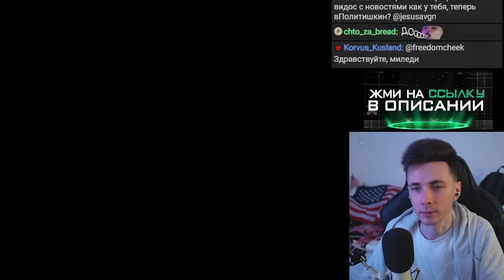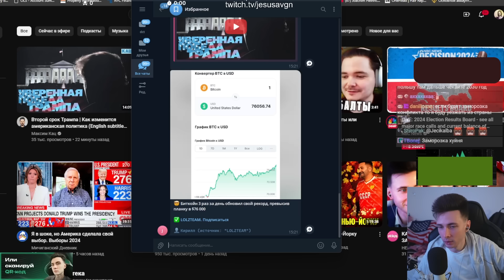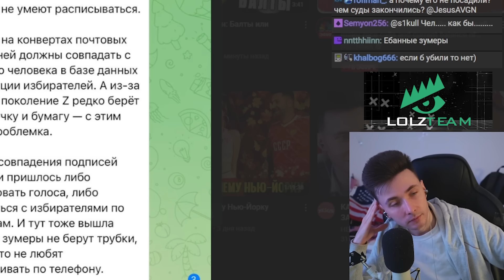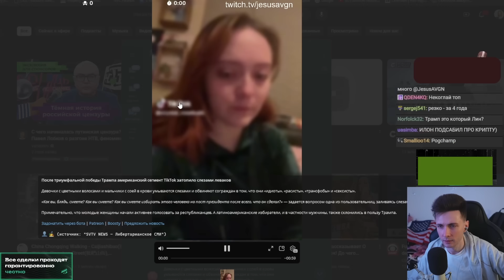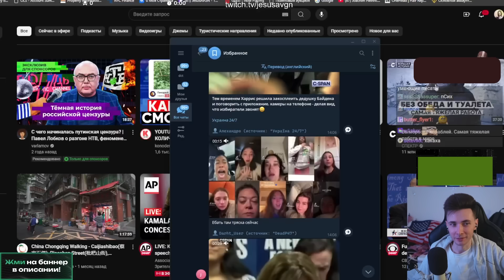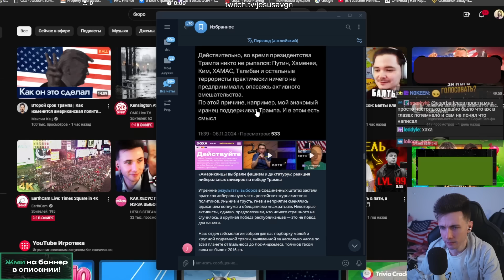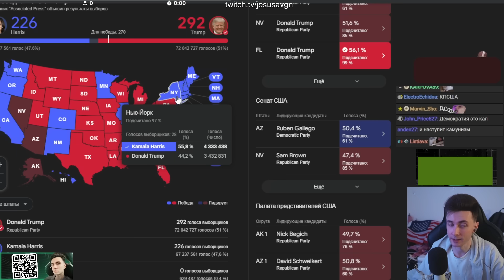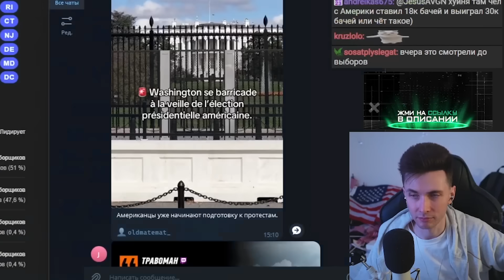ХЕСУС - ПОСЛЕДСТВИЯ ПОБЕДЫ ТРАМПА: ЛЕВАКИ В ПАНИКЕ, КОНЕЦ ВОЙНЫ В УКРАИНЕ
хесус hesus стример стрим дед смотрит ded реакция смотрит обзор записи stream нарезки хайлайты хайлайт рофлс рофлы rofls хайлайт выборы сша америка камала камалла харис итоги кто победил подсчёт подсчет байден джо джозеф предвыборная речь говорит несёт леваки плачут паник тик-токи тик ток тик-ток тикток подборка подбор